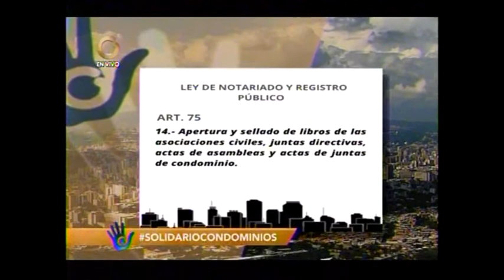Fuimos rebotados en el banco por no tener el acta registrada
Caracas,Venezuela. Globovision. Miercoles 17 de Marzo 2021